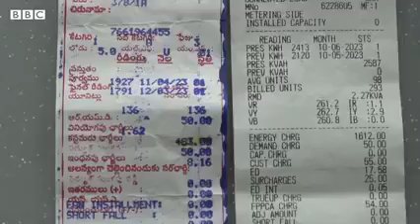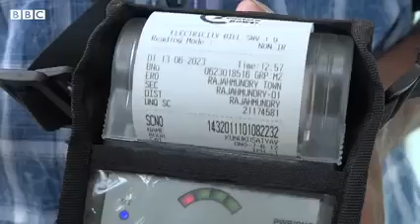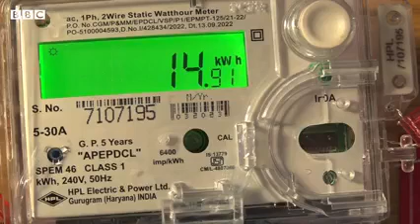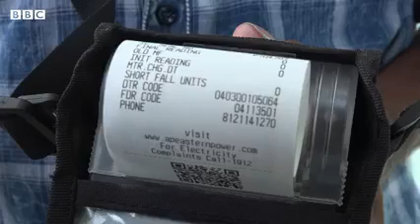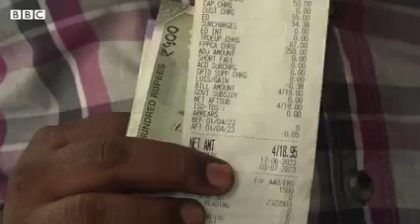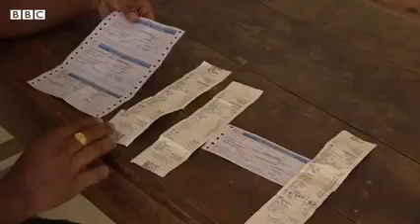July 8, 2023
Video from tnb